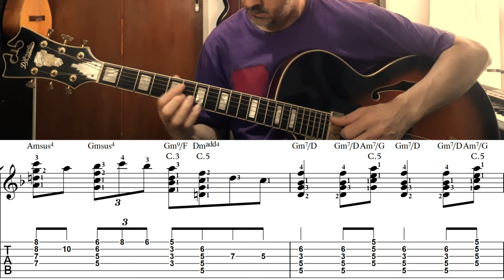Boplicity. (Davis - Evans)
Un standard cada semana!
A standard every week!

"Boplicity" fue compuesta en 1957 por Miles Davis y Gil Evans para el álbum "Birth of the cool", pero acreditada a Cleo Henry, la mamá de Miles.
"Boplicity" was composed in 1957 by Miles Davis and Gil Evans for the album "Birth of the cool", but credited to Cleo Henry, Miles' mother.